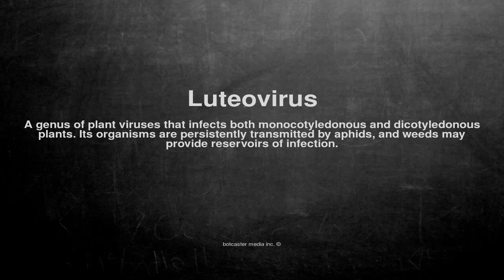Medical vocabulary: What does Luteovirus mean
What does Luteovirus mean in English?